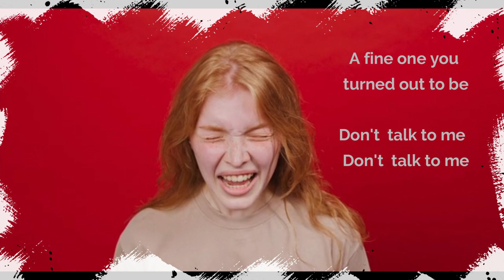DON'T TALK TO ME!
One of the 10 original songs from BROKEN DOLL my all-girl educational musical.

Music production by:-TYNE MUSIC

FOLLOW ME FOR LINKS ^^^